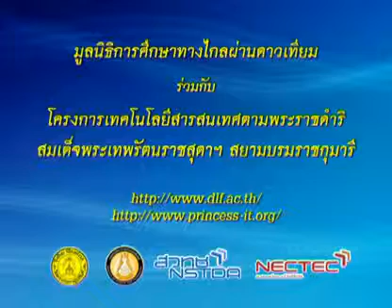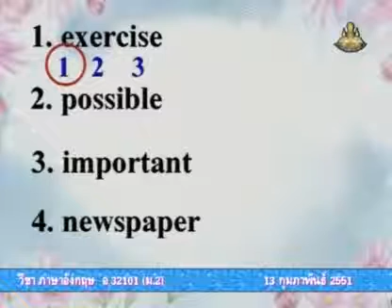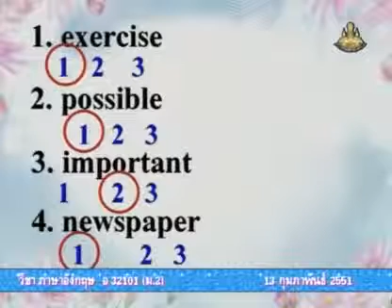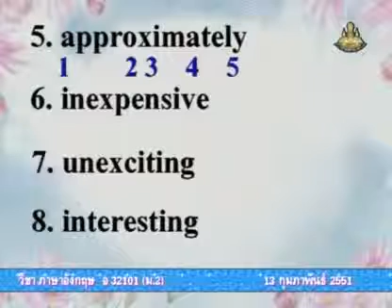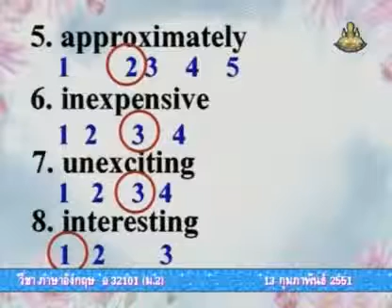395 50enM2 109Bh englishm2 ภาษาอังกฤษม 2